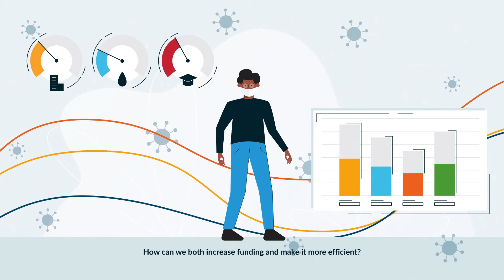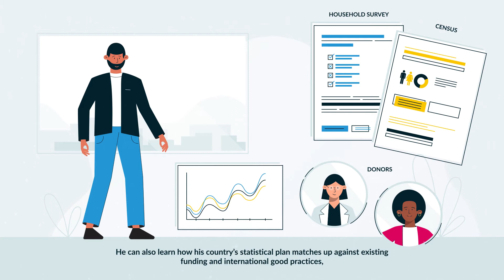Smarter financing for development data: presenting The Clearinghouse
The Clearinghouse for Financing Development Data is a ground-breaking new online platform to track, understand and leverage financing opportunities & partnerships for development data.  The clearinghouse has the potential to make development data financing smarter and be a game-changer in terms of funding for SDG monitoring.